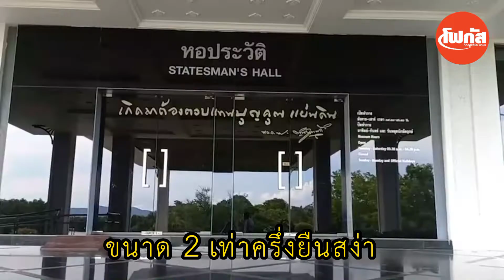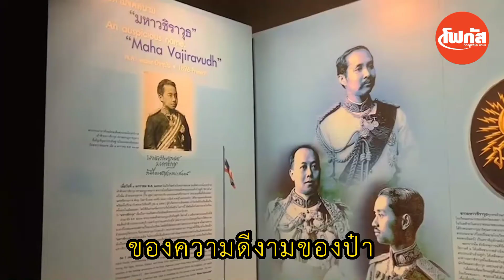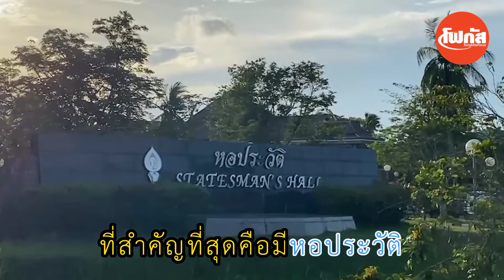ชวนเที่ยว พักผ่อน สวนประวัติศาสตร์ฯ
👉 แหล่งท่องเที่ยวเเละอนุสรณ์สถานสวนประวัติศาสตร์ พลเอกเปรม ติณสูลานนท์ จังหวัดสงขลา

👉  เป็นสวนสาธารณะพักผ่อนหย่อนใจและเป็นแหล่งเรียนรู้ในการศึกษา ที่อุดมสมบูรณ์อีกแห่งหนึ่งของทะเลสาบสงขลา  ภายในประกอบด้วยบริเวณสำคัญ 3 ส่วน ได้แก่
 1. หอประวัติ พลเอก เปรม ติณสูลานนท์
 2.  อนุสาวรีย์พลเอกเปรม ติณสูลานนท์
3.  ธรรมชาติทางชีวภาพ สวนพักผ่อนออกกำลังกาย, ปั่นจักรยานชมป่าชายเลน